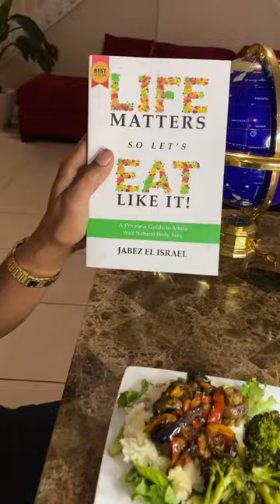🔥Weightloss Cookbook!!! **BLACK FRIDAY SALE link underneath my profile picture🤙🏾